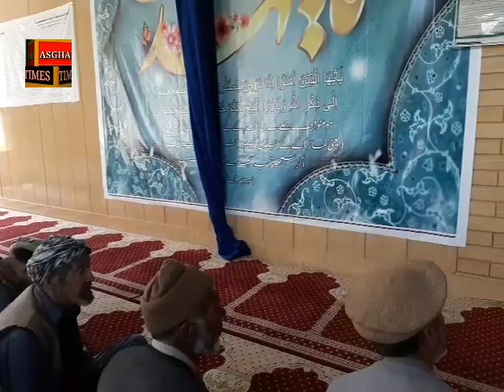جمعتہ الودع 27رمضان المبارک جامع مسجد رسول اعظم( ص) اولڈینگ کھرمنگ خطبہ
اسلام علیکم دوستو, بھائیو اور بہنوں میں ھوں  اپکا خدمدگار اور پیشکار اصغر علی پولوپہ,  کھرمنگ اولڈینگ نیر کارگل پاکستان سے میرا تعلق ہے کوشش کرتا ہوں کہ بلتی اور شینا زبان میں گلگت بلتستان ,لہ , لداخ اور کارگل کے لوگوں سے انٹرویو کر کے روز ویڈیوز آپکے خدمت کرتا رہوں - اگر آپکو ویڈیوز پسند آئے تو مہربانی ویڈیو کو Like, comment, share کرنا نہ بھولے اور ساتھ میں یوٹیب چینل اصغر ٹائمز کو SUBSCRIBE کرے شکریہ -

Youtube Channel ASGHAR TIMES
Kargil, Ladakh, leh, Skardu, khaplu, shigar, kharmang, roundu  ka culture, balti shina History, people livings, documentaries, Buzrugon ki Interviews, Sports Tournament highlights, Balti Broq, lattest news, current affairs aur Mahaz area halat hazira jannei K lya visit kare Hamara YouTube channel Asghar Times .

Gilgit Baltistan mai halaat kesy hai?
Kargil ladakh mai kya halaat hai?
Balti aur shina log kesy rehty hai?
Gilgit Baltistan, kargil ladakh ki tarikh?
Balti shina logun k pehly k halaat?
Baltistan mai mashoor fruits videos?
Gilgit Baltistan to China ?
Gilgit Baltistan to kargil ?
Baltistan skardu to kargil ?
Balti Youl videos ?
Baltistan ka mosam ?
Balti qasida , Manqabat , noha , aur Ashura videos ?
Shina history, culture, traditions and livings?
Kargil ladakh History ?
Kargil war 1998 videos ?

In Sab sawaloon k jawab apko inshallah ASGHAR TIMES k platform say mil jaye ge.

Hello dear I'm Asghar Ali from KHARMANG OLDING near LOC KARGIL PAKISTAN , I'm trying my best to spread and awareness of History, Livings and Culture of Gilgit Baltistan, kargil leh and ladakh by making vlogging, interviews, documentaries, and different types of stories.